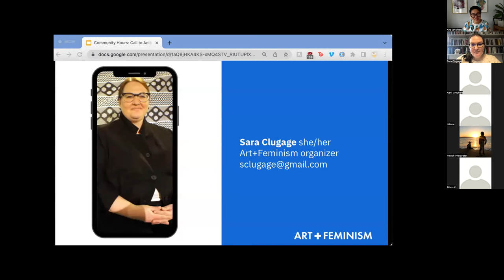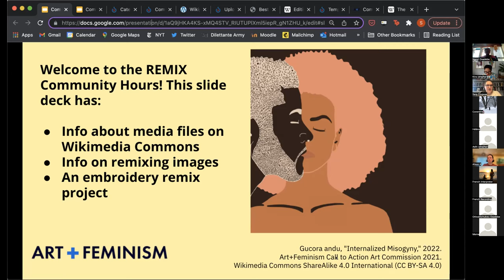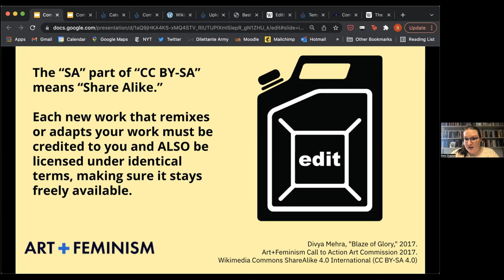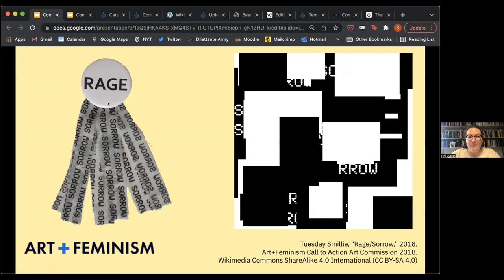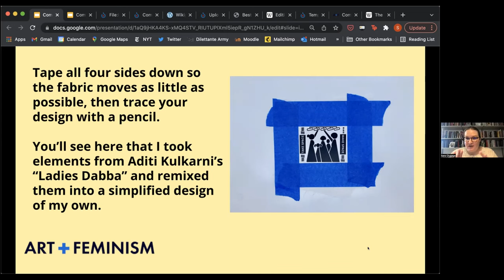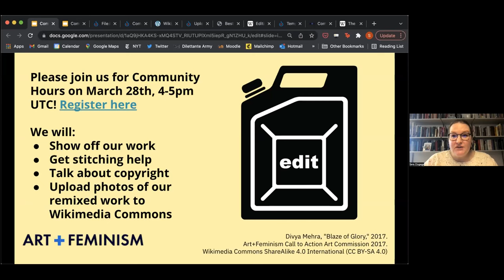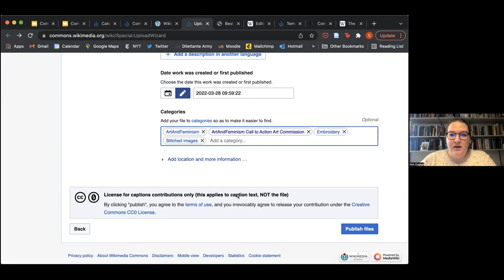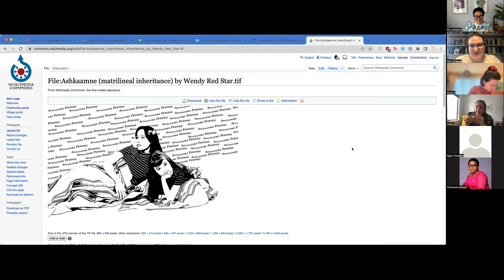Community Hours: Call to Action REMIX (28 March 2022)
In this Community Hours, Join Sara Clugage discusses Wikimedia Commons and goes over how to turn the Art+Feminism Call to Action Art Commission works into embroidery pieces that you can use to embellish things like clothes, pillows, or protest banners. This session was recorded on March 28, 2022.